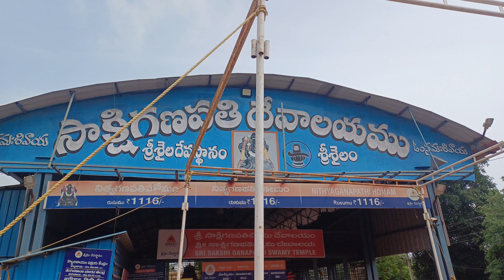సాక్షిగణపతి దేవాలయం (శ్రీశైలం)//SWATHI'S KITCHEN AND VLOGS